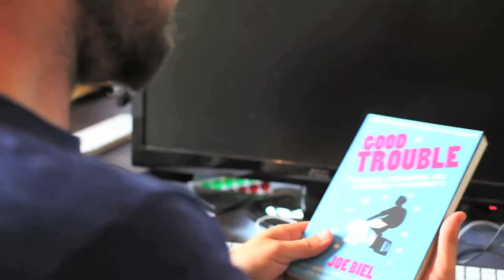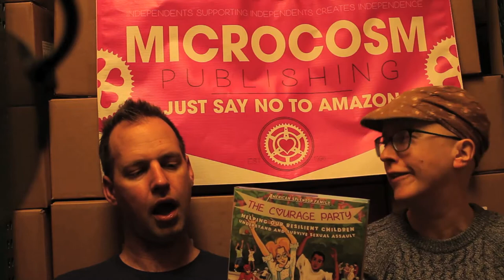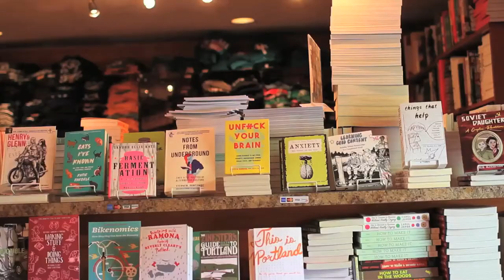How do we rebuild kids self-image after sexual assault? (A People's Guide to Publishing)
Harvey Pekar's American Splendor showed the world that comics didn't have to be restricted to superheroes in tights embroiled in epic battles. And in Joyce Brabner's latest book in the new American Splendor Family series, they show that one epic battle can be rebuilding our children after a sexual assault and that comics can be an effective format for teaching this.